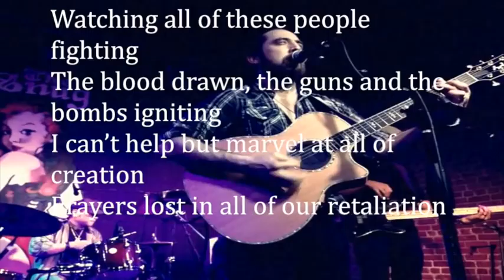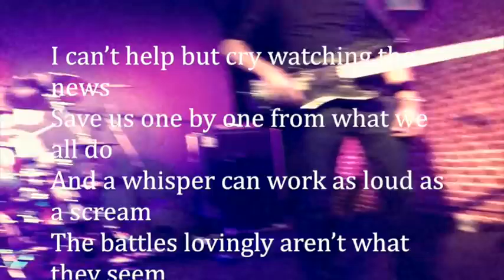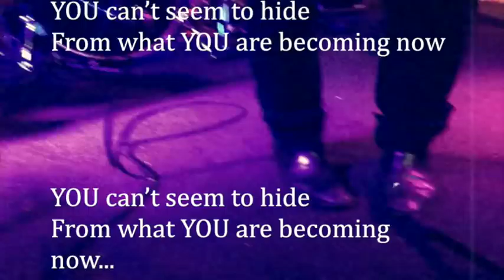Brian Buckley Band: Artists for VENEZUELA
Brian Buckley Band playing "You can't seem to hide" at Molly Malones in Los Angeles on Thursday Feb. 27th, 2014 in support of the student movement and the people of Venezuela.